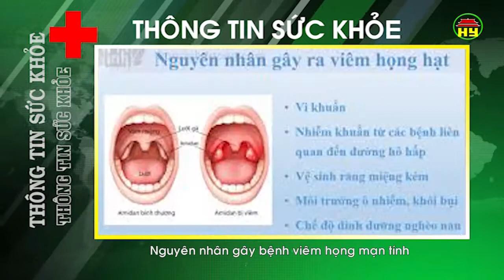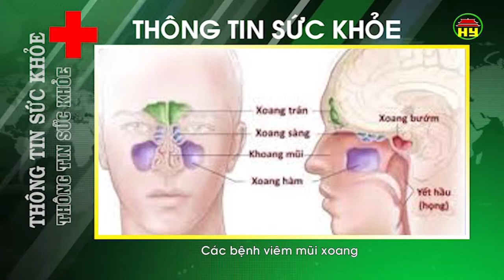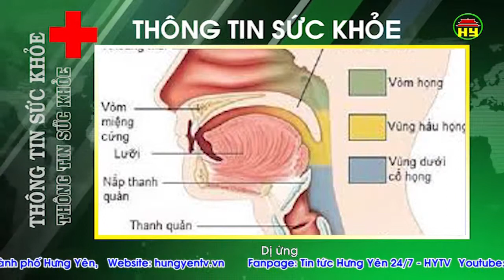Thông tin sức khỏe ngày 30/07/2018.